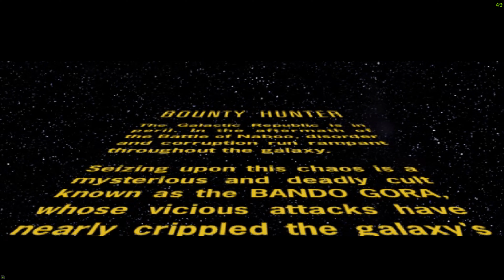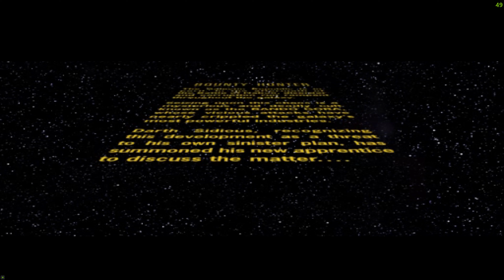Star Wars: Bounty Hunter (Chapter 1: Dead Or Alive, Meeko)